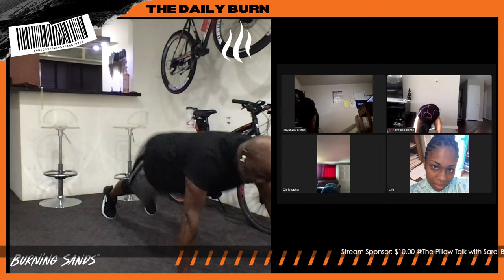Morning HIIT Workout • Insanity, "Core Cardio & Balance" • BURN 🔥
The Insanity workout is an advanced exercise program. It involves bodyweight exercises and high-intensity interval training. Insanity workouts are performed 20 to 60 minutes at a time, 6 days a week for 60 days. Insanity workouts are produced by BeachBody and guided by fitness trainer Shaun T.

~ Fashion’ing • Producing • Conversat’ing...📍L.A.
~ Motivator • Realist • Father • Nupe👌🏾 • Fitness Fanatic

MEMBERS:
WE WANT YOU! 👈🏾 Enlist now in the S.R. ARMY and become a combat soldier. From Army Reservists to a Special Forces soldier, take yourself to the next level in this War of Life!

CHAT CONTEST WINNER:
Your prize expires in 24 hours from this video date.

If you are a new listener to Shannon Rawls, we would love to hear from you. and let us know how we can help you today!

*** Do not download, screen-record, screenshot, copy or otherwise record the content on this channel, including this video, without express written permission from Rawls Enterprises. ***